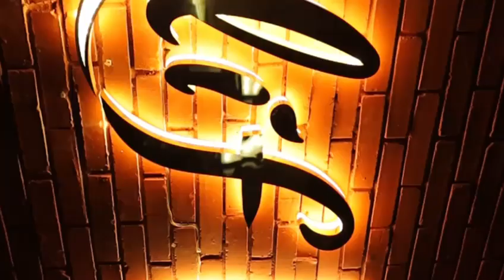Alif Laila - New Bar & Lounge in Chandigarh | Arabian Night | Visit & Enjoy | Enjoy Beautiful Life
The video contains the introduction to new bar & lounge -  "Alif Laila" opened recently in Panchkula Sector 11 , SCO 68 backside , Chandigarh . So visit and share your experiences.